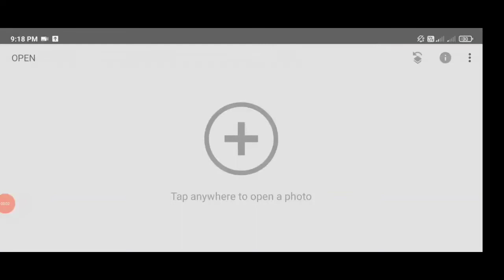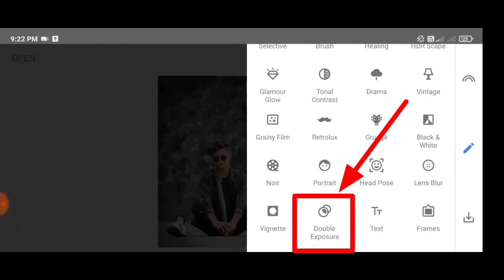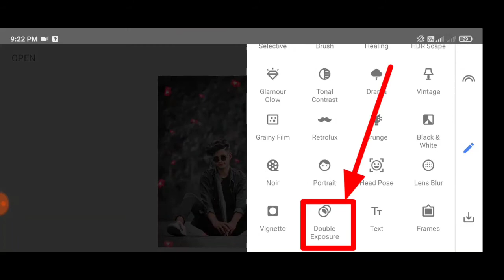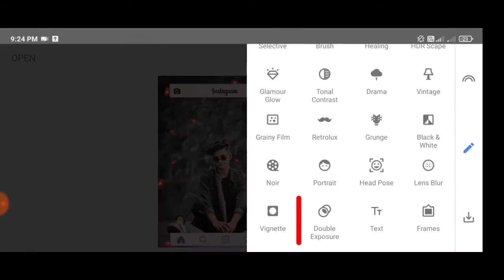Instagram Live Photo Editing ll Instagram Photo Editing ll Snepseed Editing ll Azim Editing Zone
Instagram Live Photo Editing ll Instagram Photo Editing ll Snepseed Photo Editing ll New Photo Editing llAzim Editing Zone

* New Snepseed Photo Editing
* Photo Editing New
* Snepseed New Editing

1:- Instagram Live Photos Editing Tutorial
2:- Snapseed Editing
3:- Snepseed New Photo Editing
4:- Lightroom Black And White
5:- Snepseed Tutorial
6:- Snapseed Photo Editing
7:- Snapseed Photo Editing
8:- Instagram Live Concept Photo Editing
9:- Photo Editing In Snepseed
10:- Photo Editing In Lightroom